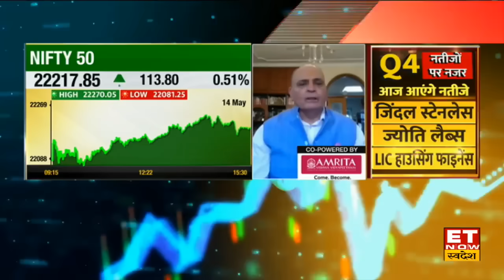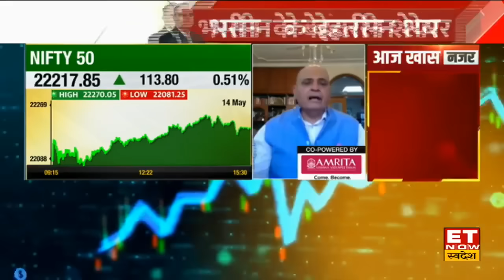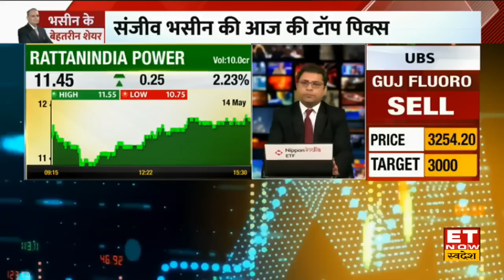यह दो शेयर्स दो साल में 50% ऊपर जा सकते हैं | Sanjiv Bhasin